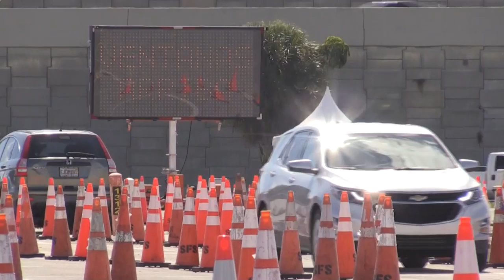La progresión de la covid-19 parece disminuir en Florida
Florida registró por segundo día consecutivo un descenso en los casos y las muertes por COVID-19 y la cuenta total se sitúa ahora en 536.961 contagiados y 2.877 fallecidos desde el 1 de marzo.
¡Visítenos!